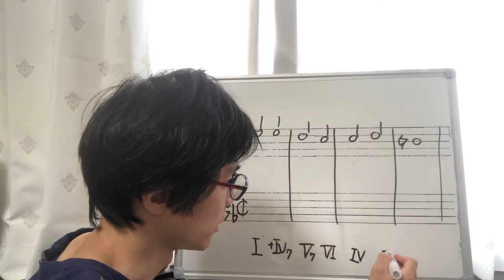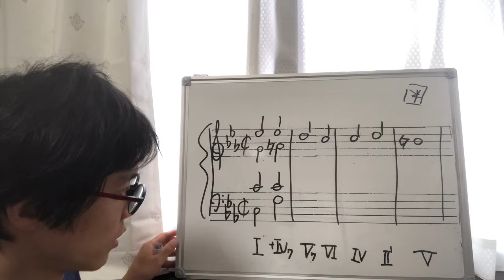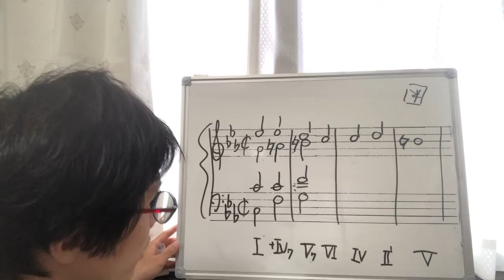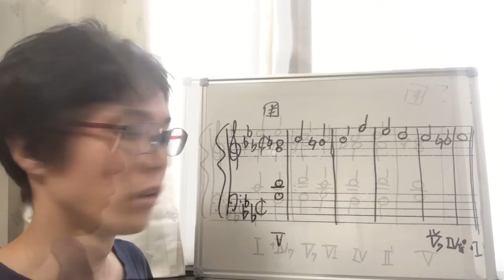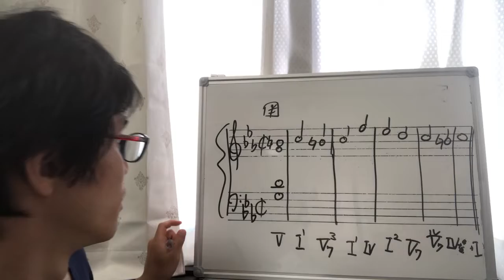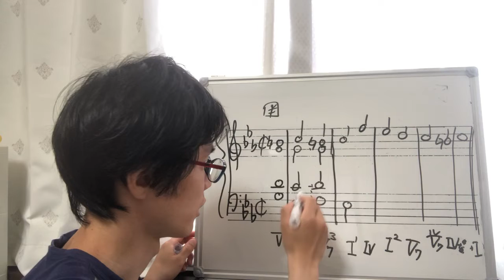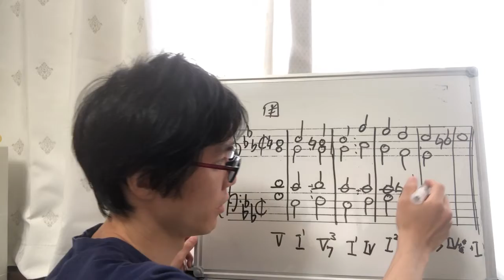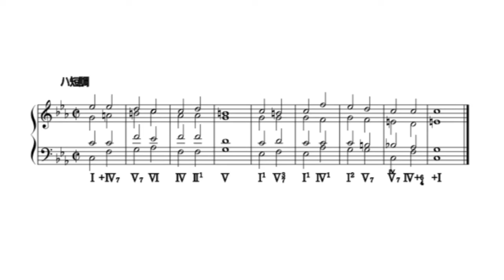ドリア【和声課題】